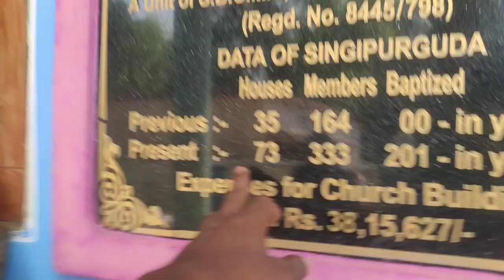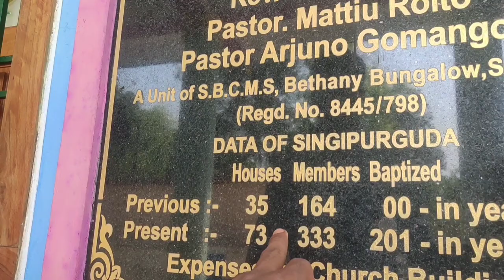Burlish Jodinti 😍 Soura Couple video